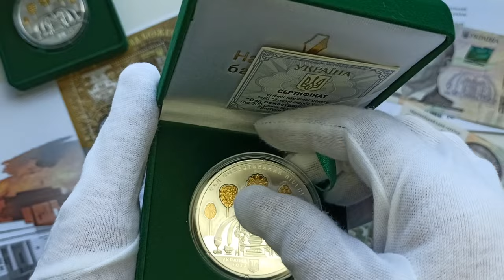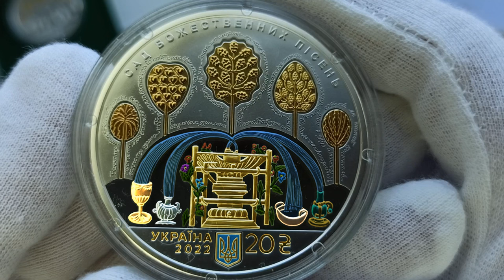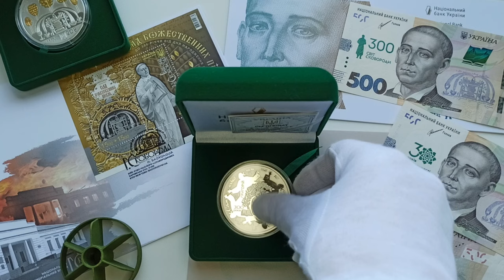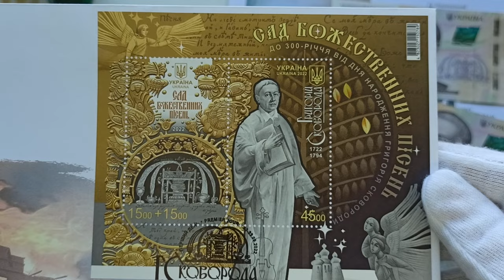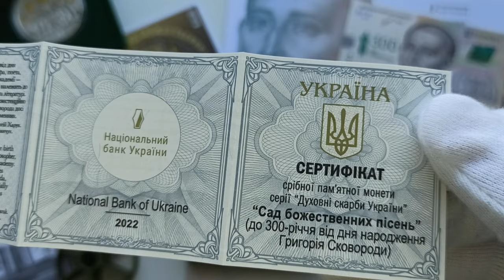Огляд пам'ятної монети "Сад Божествених пісень" срібло, 20 гривень